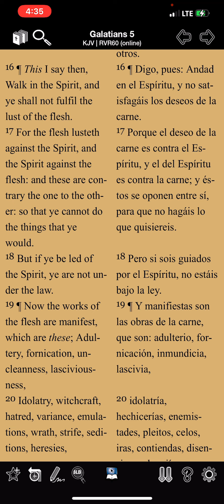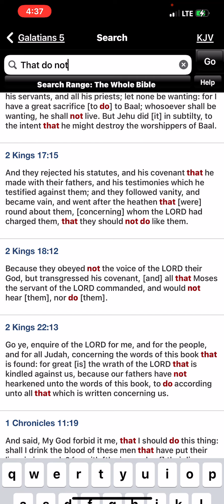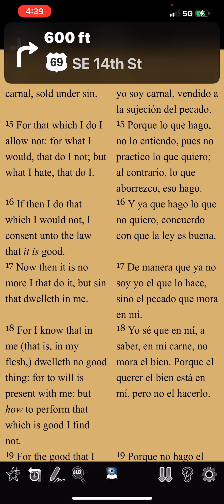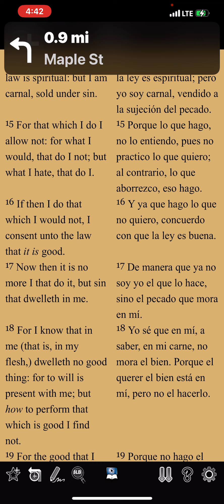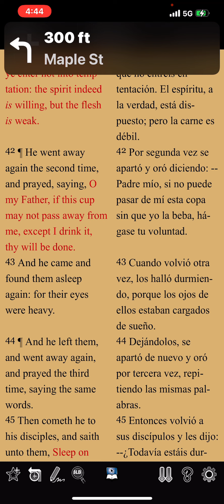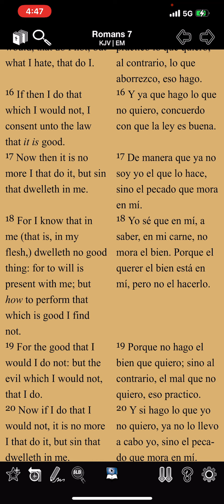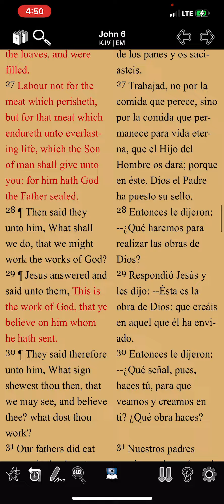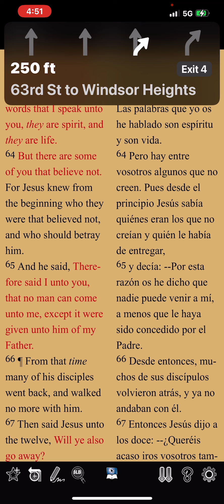GMS Galatas 5:16